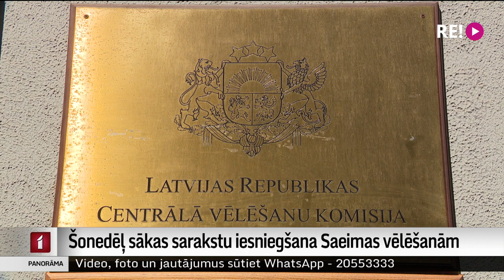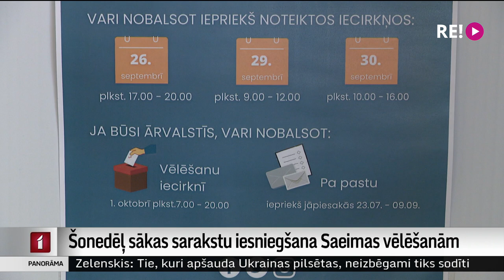Šonedēļ sākas sarakstu iesniegšana Saeimas vēlēšanām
Līdz 14. Saeimas vēlēšanām atlikuši nepilni trīs mēneši, un jau no trešdienas Centrālā vēlēšanu komisija sāks pieņemt partiju deputātu kandidātu sarakstus. Interesi par dalību vēlēšanās pagaidām izrādījuši desmit politiskie spēki, tomēr to skaits vēl visticamāk pieaugs. Par to un arī ar kādām izmaiņām jārēķinās vēlētājiem, stāsta Madara Līcīte.